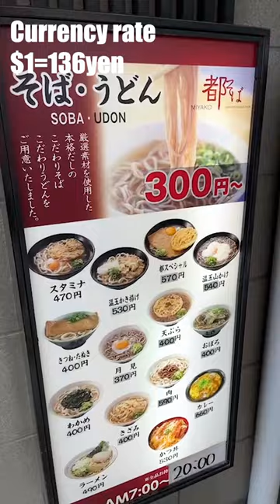Go visit Japan in 2023!! It's affordable!!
Traveling in Japan is extremely affordable now. If you've been wanting to go to Japan. I think now is the time!

Full Episode of Why you MUST visit Japan in 2023